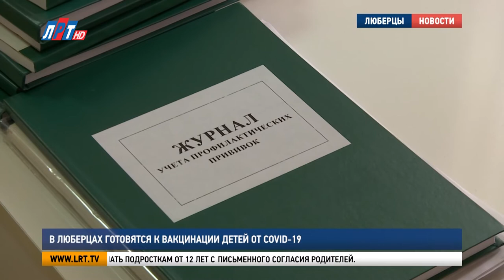Итоги недели за 29 января 2022 г.